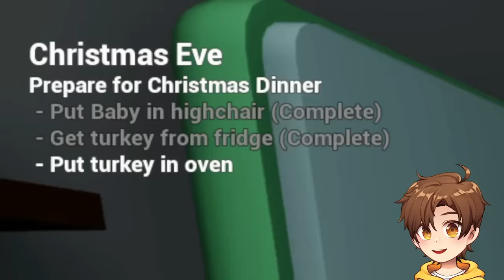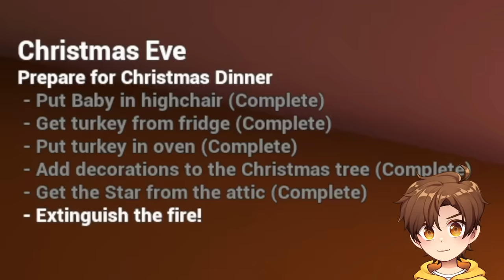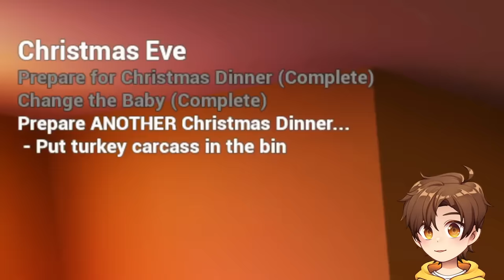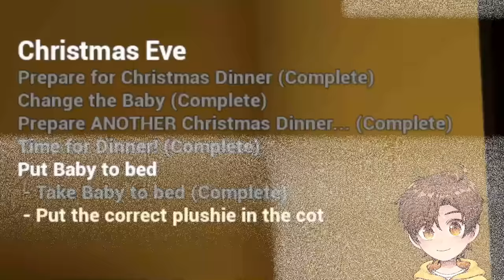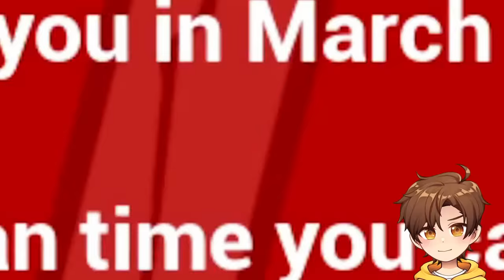i am the WORST babysitter 😏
Today, Glitch babysits the baby in yellow... will he survive?